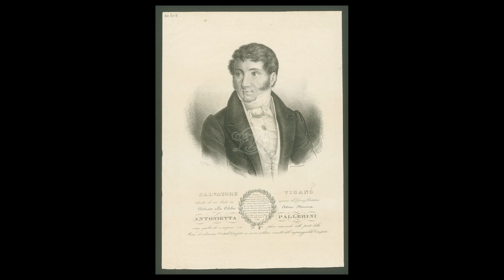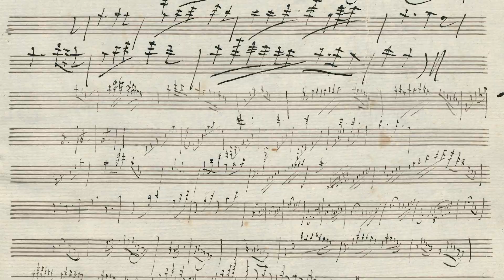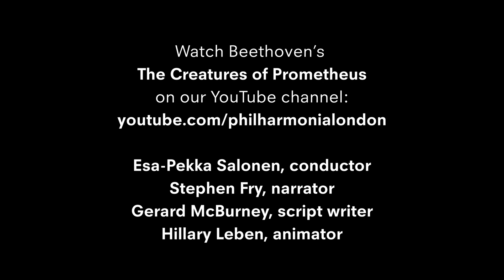The Creatures of Prometheus: Esa-Pekka Salonen and Gerard McBurney discuss Beethoven's ballet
Esa-Pekka Salonen, the Philharmonia's former Principal Conductor, and script writer Gerard McBurney, delve into the story, the meaning, and the music of Beethoven's ballet The Creatures of Prometheus. Watch the Philharmonia's complete performance, narrated by Stephen Fry and with animation by Hillary Leben, free